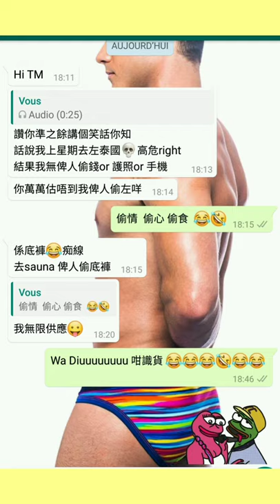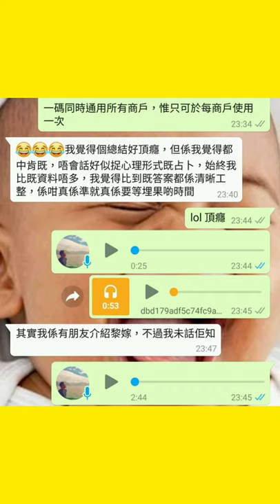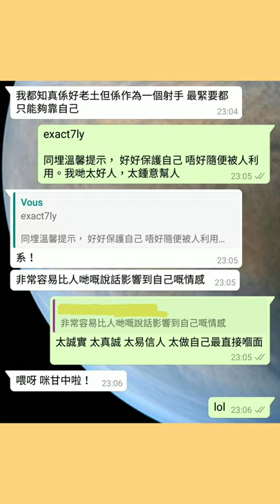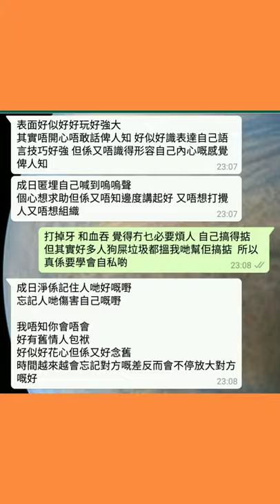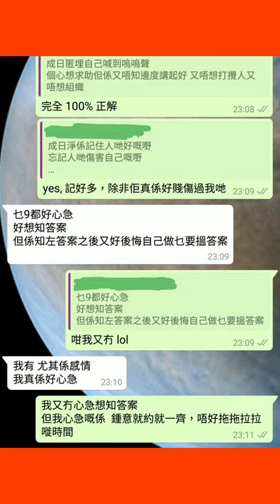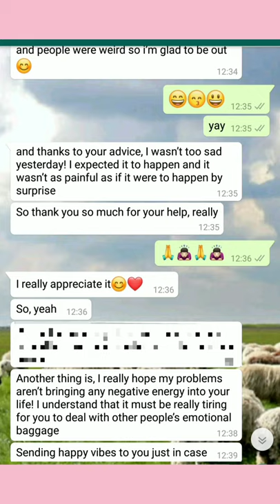塔占暖男星座運勢 ⭐射手/人馬座⭐ 17/9 - 16/10